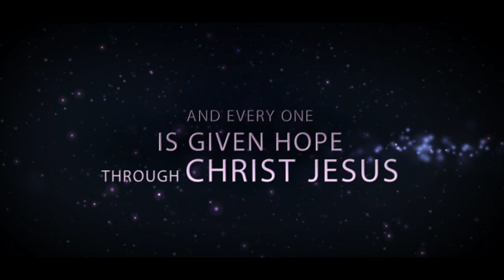pray along with Apostle John chi